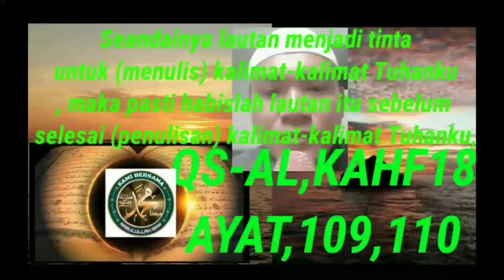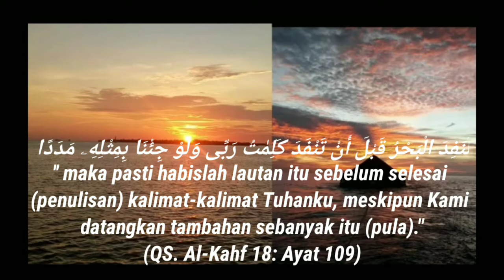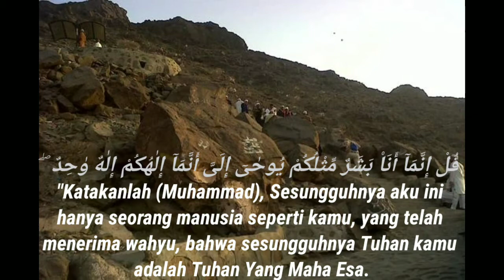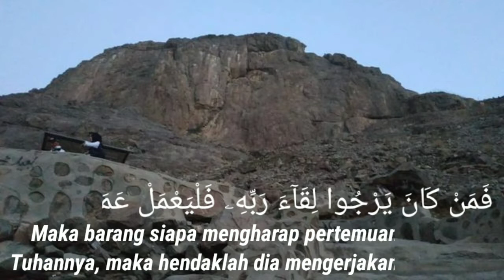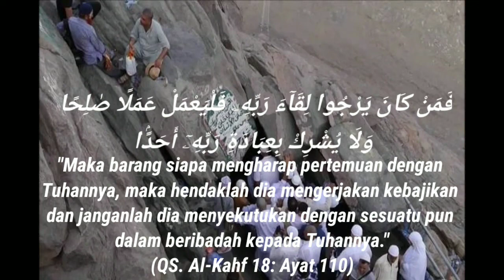AL QUR'AN AL KAHF18(GUA)AYAT 109 DAN 110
Qur'an surat AL-KAHF 18,ayat 109 dan110, tentang menyebut nama ALLAH SWT, TUHANKU,dan NABI MUHAMMAD SAW , menerima Wahyu di gua Hira